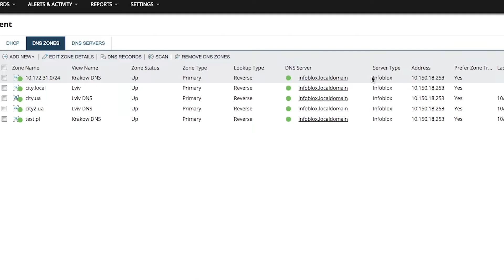What's New from SolarWinds in Q4 2018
Learn about latest product updates, including SolarWinds® Network Performance Monitor (NPM) 12.4, Network Configuration Manager (NCM) 7.7, NetFlow Traffic Analyzer (NTA) 4.5, and IP Address Manager (IPAM) 4.8.

NPM 12.4 – Cisco® ACI support. Monitor your SDN environment with Cisco® ACI support and set up SSO with SAML authentication support.
NCM 7.9 – Multi-device baselines. Define and apply baselines or config snippets to any network node to help monitor config drift and adhere to corporate config standards.
NTA 4.5 – Alert on flow. Get alerted so you can quickly act if application traffic suddenly increases, decreases, or disappears completely. Set alerts to be notified when a device stops sending flow data, so you can efficiently remediate the problem.
IPAM 4.8 – Infoblox® support. Get visibility into your Infoblox DHCP and DNS infrastructure.